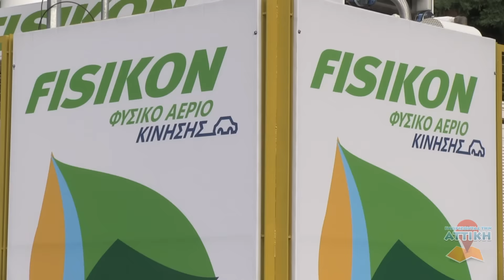Αττική - Πώς να μείνεις στην Ψάθα;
Ενα μεγάλο φρύδι άμμου σε περιμένει να ρίξεις μια βουτιά, να ρίξεις μια ματιά και να αδειάσεις το μυαλό σου !
Στην Ψάθα η ένταση από τα ηχεία με την πάροδο της ώρας αυξάνεται με γεωμετρική πρόοδο.
Αν έχεις παιδιά και φυσικά να έρθεις. Αν δεν θέλεις οργάνωση και παροχές αλλά κάτι πιο αγνό, πας πιο δίπλα, καρφώνεις την ομπρελίτσα σου στο ψιλό βοτσαλάκι και είσαι άρχοντας.
Και το καλύτερο; Στα δεξιά της παραλίας είναι ένα αραξοβόλι με τρεις ταβέρνες, πάνω στο κύμα.
Η εικόνα που αναδύεται στο μυαλό βλέποντας το συγκεκριμένο σημείο, θυμίζει Ελλάδα του ’50.
Δείτε το φωτογραφικό λεύκωμα για την Αττική με τιτλο:
Αθήνα | Γνωρίζοντας την Αττική
Ακουλουθήστε μας στο Facebook στην διεύθυνση
Στην εκπομπή χρησιμοποιείται για καύσιμο κίνησης, το  φυσικό αέριο κίνησης που είναι το πιό οικονομικό και οικολογικό καύσιμο σήμερα στην Ελλάδα.